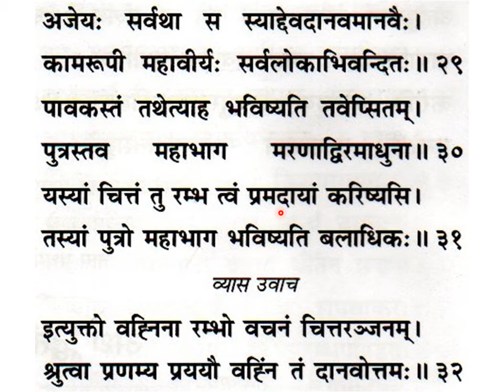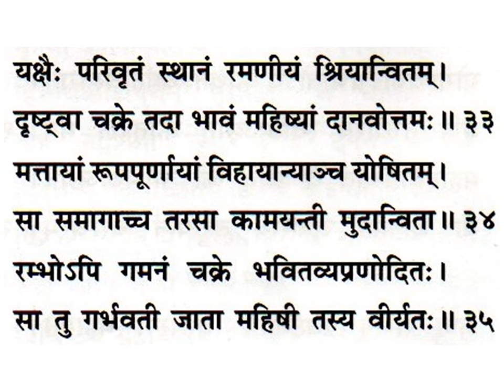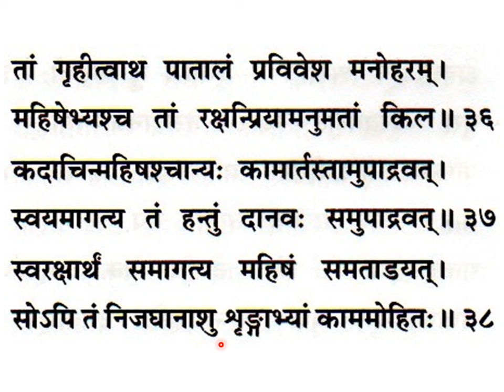श्रीमद्देविभागवतमहापुराणम् Srimad Devi Bhagavata Mahapuranam skandha 5, ch 2, slokas 12-38